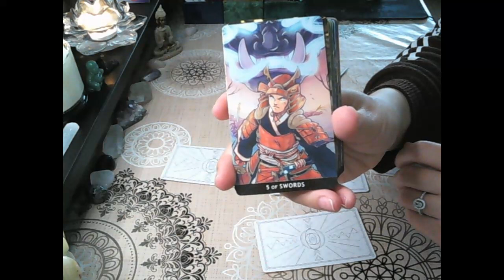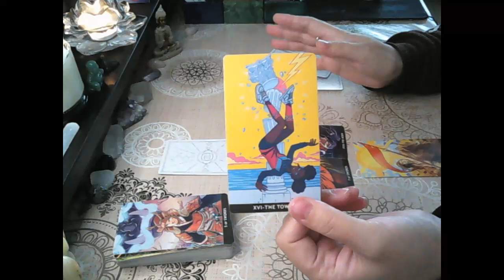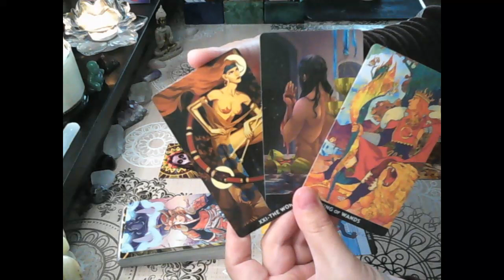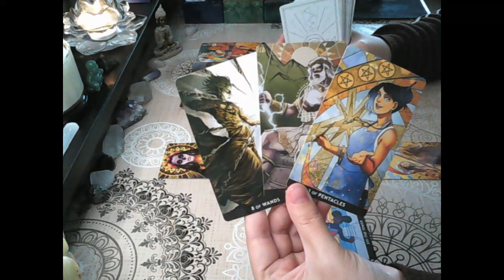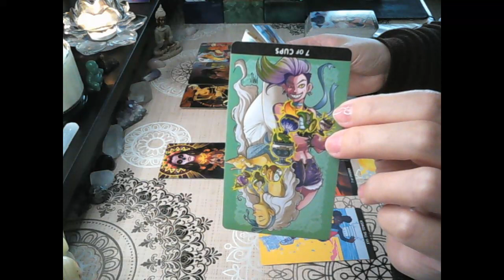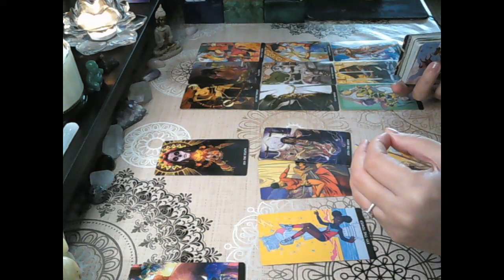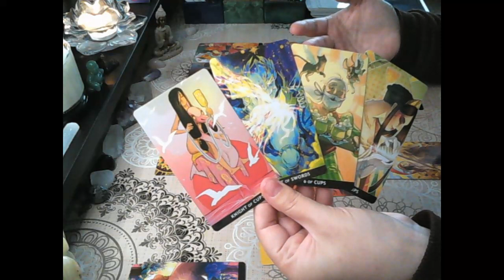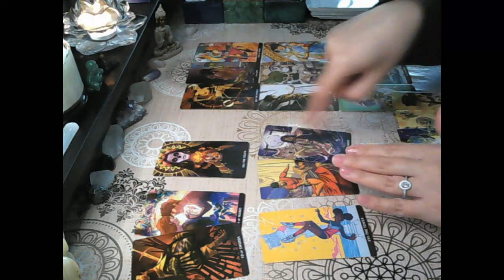Pisces daily ♓- This Tower hit right on time🤯⚖ Go get what's yours, you are finally free 🥳🌈🤩📯